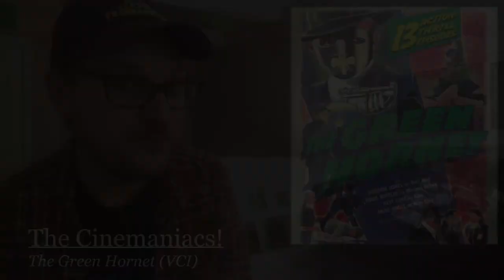THE GREEN HORNET (1940) Movie Serial VCI Blu-ray Review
THE GREEN HORNET (1940), starring Gordon Jones, Wade Boteler, and Keye Luke. Directed by Ford Beebe and Ray Taylor.